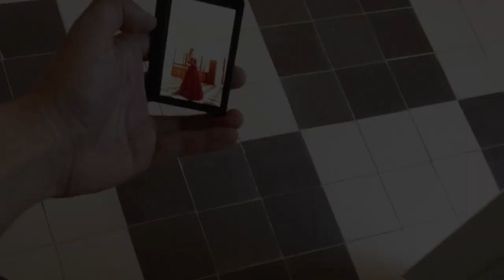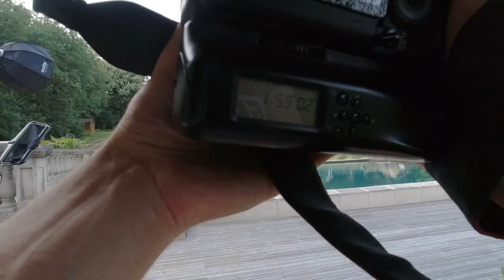Extrait de shooting photo robe rouge canon 5dii canon 80d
extrait de shooting photo sur un beau domaine.

Lieu : Chateau de Pourpry
            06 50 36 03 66

Modèle Émilie

Robe  Pour un soir de mariage : location de robes et caftans castres

Vidéaste Thomas Simonin

Fleurs : Vertiges
             59 Av. de la Méditerranée, 81240 Saint-Amans-Soult
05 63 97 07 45

Simonin photographie